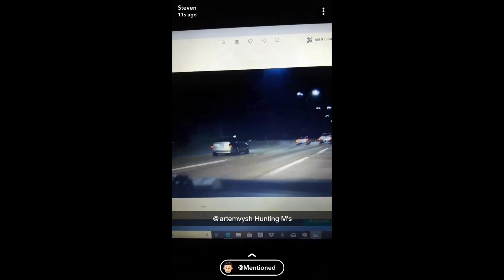The History of My Audi B5 S4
B5 S4 is one of the most iconic cars from VAG, more specifically Audi. Here I'm discussing my history with one (technically two) in this video. This twin-turbo beast is extremely tunable, with a ton of power potential. Not to mention the driving pleasure it can provide.